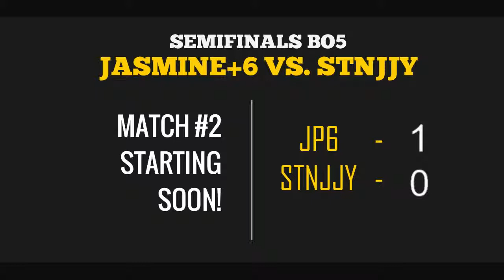Jp6 vs STNJJY Game 2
Jp6 vs STNJJY Game 2 Sunny Hills eSports Tournament -- Watch live